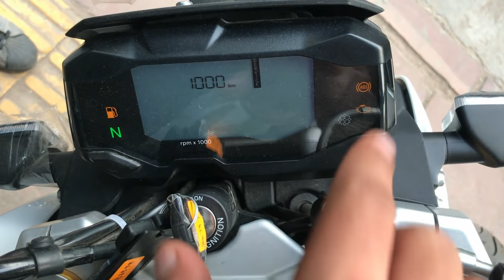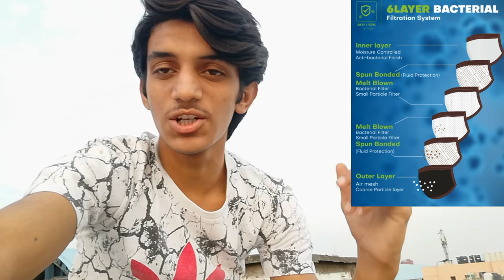New Superbikes Collection | BMW Harley Kawasaki | Saraswati Motors | Karol Bagh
So guys in this video we have showed The best Superbikes available at best prices

Links for Buying SN95 CORO Shield

Superbikes starting from 2.5lakh only

Mystery boy

Shop name
Saraswati motors

Address :
8/22, W.E.A
Karol Bagh

Bye.